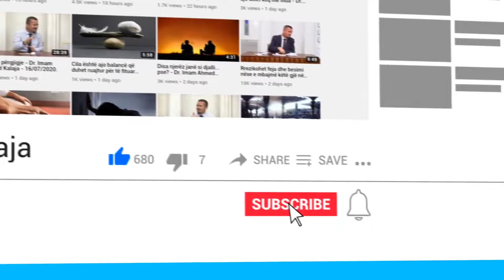Personi që iu ankua Profetit se farefisi sillen keq me të